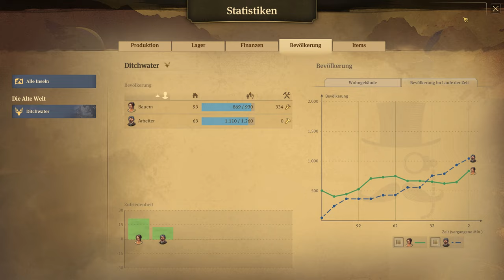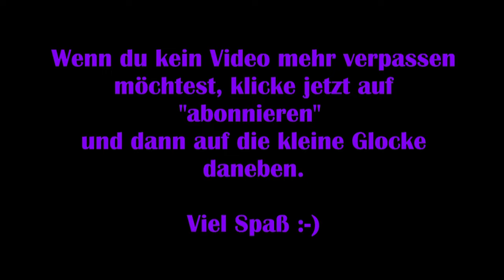Anno 1800 #06 - Industrielles Chaos [Lets Play] [Kampagne] [Deutsch]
„Willkommen im 19. Jahrhundert, einer Zeit der Industrialisierung, Diplomatie und der Entdeckungen. Diese Ära ist reich an technologischen Innovationen, Verschwörungen und ständig wechselnder Loyalität und bietet den perfekten Schauplatz für ein klassisches Anno-Spiel.
Anno 1800 gibt Spielern reichlich Gelegenheit, ihre Fähigkeiten als Machthaber unter Beweis zu stellen, indem sie riesige Metropolen errichten, effiziente Logistiknetzwerke planen, einen exotischen neuen Kontinent besiedeln, Expeditionen um die Welt in Auftrag geben und ihre Gegner durch Diplomatie, Handel oder Krieg dominieren.“

Viel Spaß :-)

Technische Details:
Aufnahmetool: GeForce Experience
Bearbeitungsprogramm: Wondershare Filmora 9
Mikrofon: Auna MIC-900B USB Kondensator Mikrofon für Studio-Aufnahmen

Verwendetes Intro:
„Dark action“ von (gekauft – bearbeitet von MissRainbow)
System: PC

Release: 16. April 2019
Entwickler: Blue Byte Mainz
Publisher: Ubisoft
Genre: Aufbauspiel
Entwickelt für: PC
FSK: 6